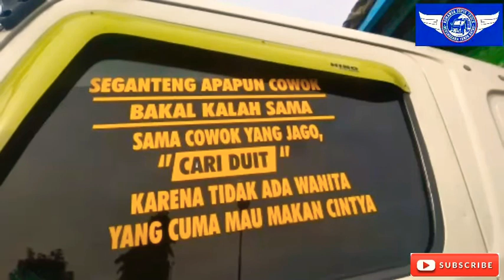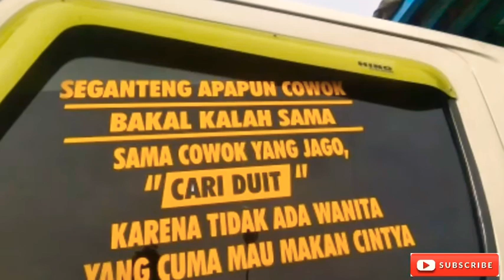Curhatan SOPIR CILIK CABE RAWIT, TRUCK GANDENG COMUNITY. 😇